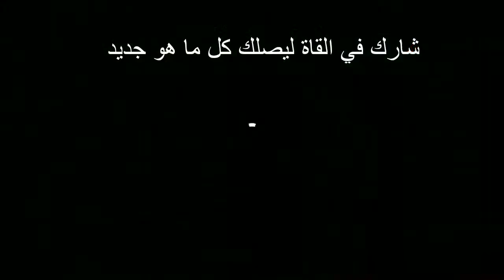تحميل لعبة Sniper 3D Assassin مهكرة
10 العاب مهكرة للاندرويد,
5 العاب مهكرة,